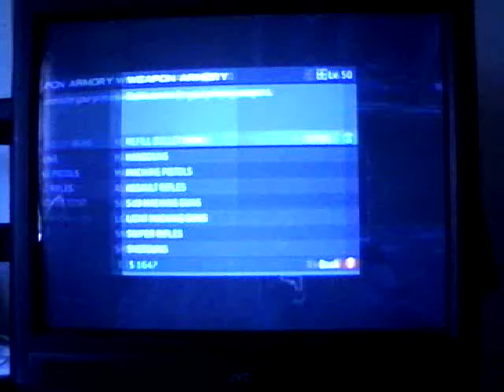Solo Special Ops On Outpost 1